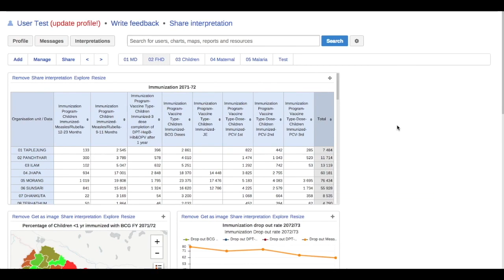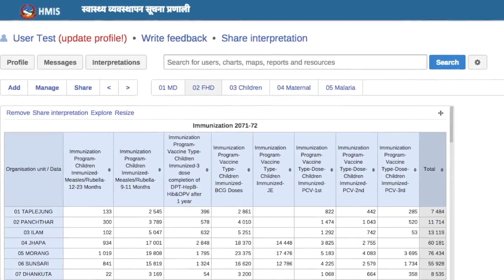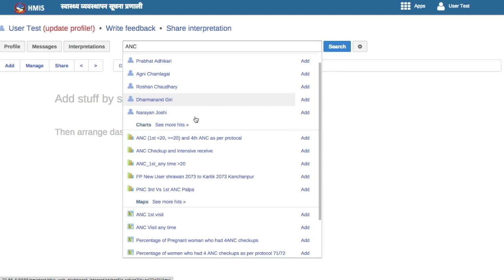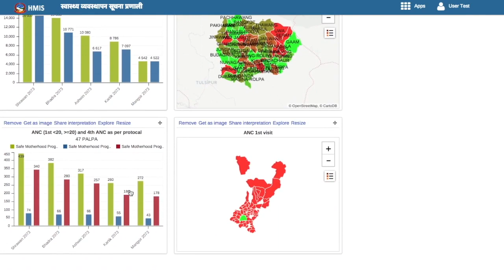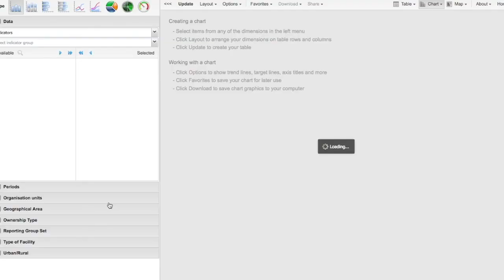Ma janaki hospital npj